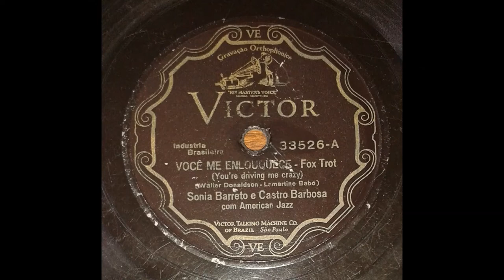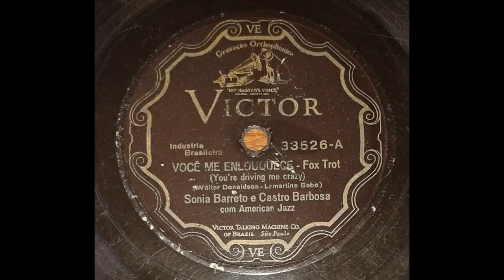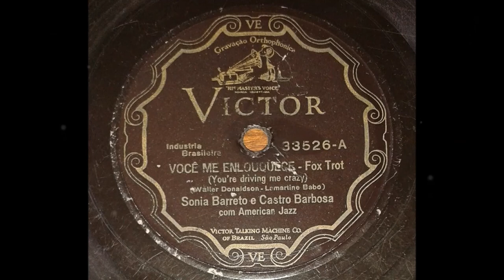Sonia Barreto e Castro Barbosa - VOCÊ ME ENLOUQUECE - fox-trot de Walter Donaldson e Lamartine Babo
Sonia Barreto e Castro Barbosa - American Jazz - VOCÊ ME ENLOUQUECE - fox-trot de Walter Donaldson e letra de Lamartine Babo.

Selo do disco disponibilizado pelo amigo Eduardo Saragiotto Beghini.

Samuel Machado filho: Este fox foi lançado em 1930 pelo cantor e ator norte-americano Rudy Vallée (no original se intitula "You're driving me crazy'). Menos de dois anos mais tarde, a 13 de janeiro de 1932, Sônia Barreto e Castro Barbosa gravaram em dueto a composição na Victor, com letra brasileira de Lamartine Babo, disco 33526-A, lançado em fevereiro seguinte, matriz 65360. Exatamente dez dias depois (23/1/1932), Francisco Alves também gravou a música na Odeon nesta mesma versão.